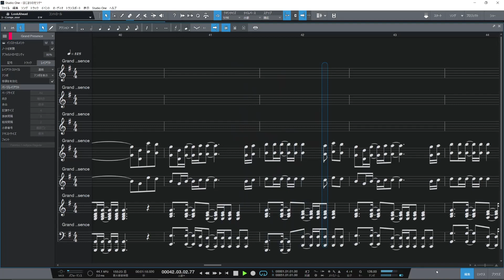【ピアノ楽譜】明日ちゃんのセーラー服 OP「はじまりのセツナ」(蠟梅学園中等部1年3組)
以前アップした明日ちゃんのセーラー服のオープニングテーマ「はじまりのセツナ」(蠟梅学園中等部1年3組) )と同じアレンジを楽譜表示にしてみました！(この機能初めてまともに使った)
ピアノでチャレンジしたい方は参考にしてください。

...ですが打ち込み前提で作ったものをそのまま楽譜表示にしてるだけなので楽譜としては見づらいです。すみません...
基本的に下四段をうまく拾えばそれっぽくなるはずです。